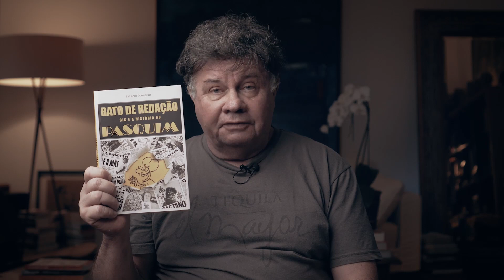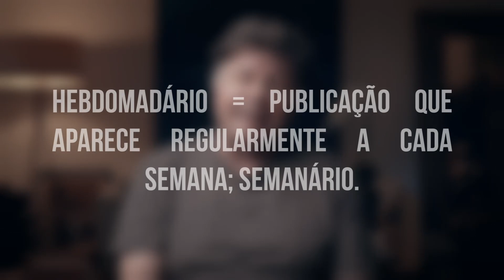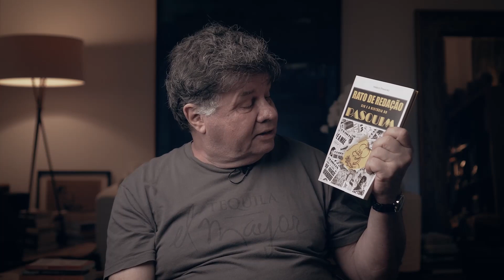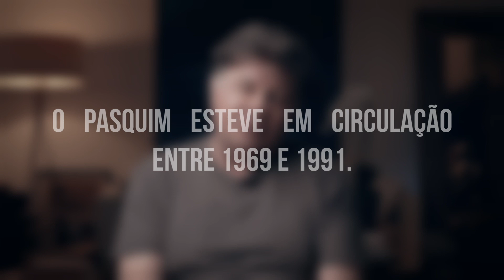HISTÓRIA DO PASQUIM - MARCELO MADUREIRA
No Pensata de hoje, vamos bater um papo sobre um importante personagem da contracultura brasileira na época da ditadura, o tabloide Pasquim. Márcio Pinheiro é o autor do livro “Rato de redação: Sig e a história do Pasquim”, obra que conta a trajetória do jornal humorístico, marcado pelo deboche, que ia contra todas as formalidades linguísticas e visuais dos demais periódicos brasileiros. Pinheiro aborda o Pasquim desde o seu lançamento em 1969, atravessando pelos altos e baixos do jornal, pela repressão, pelos dribles na censura, pelas grandes sacadas, pela inteligência e pelo humor próprios do semanário, até chegar ao fim da publicação em 1991. Leitura imperdível!

Roteiro e apresentação: Marcelo Madureira
Edição: Guilherme Souza
Direção: Nando Chagas
Produção executiva: Flocks